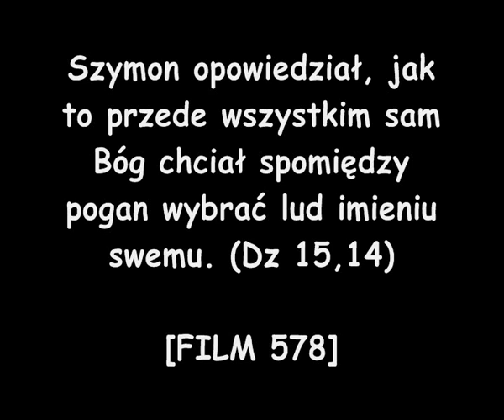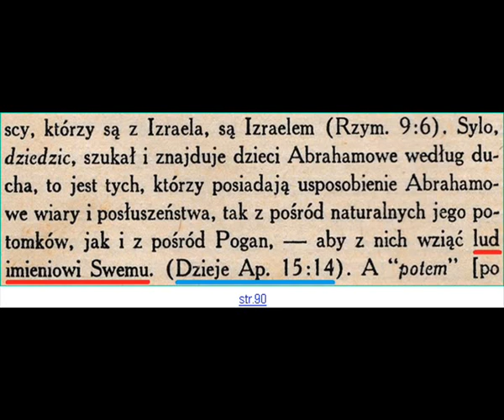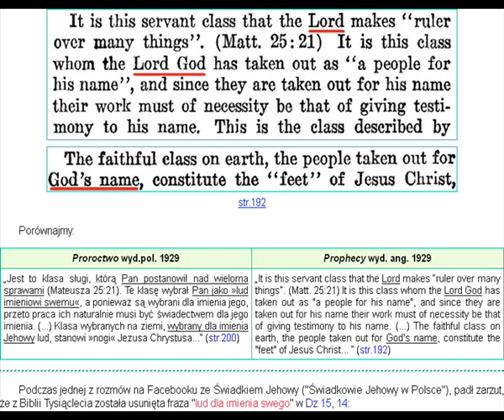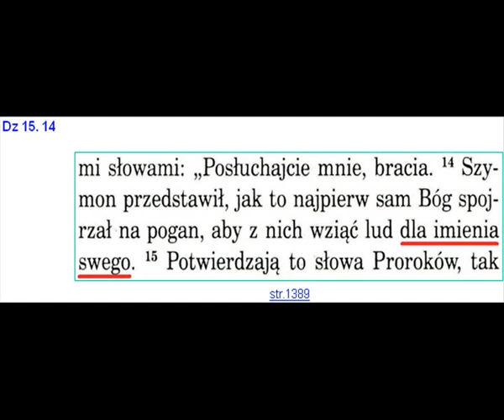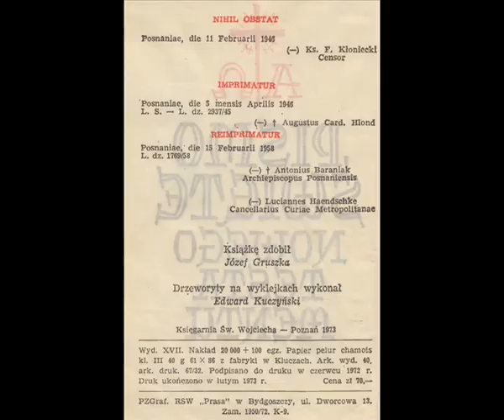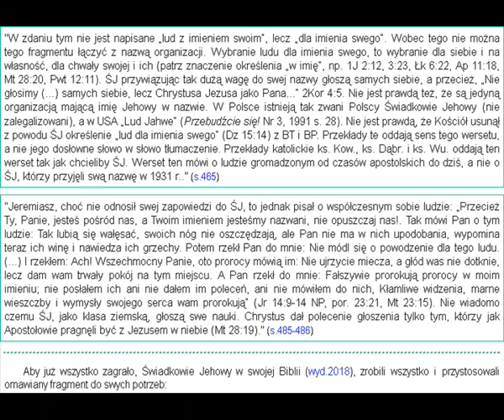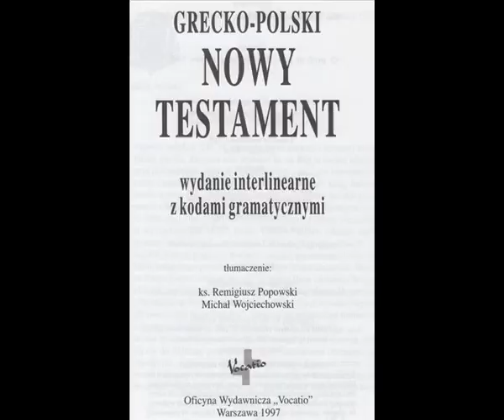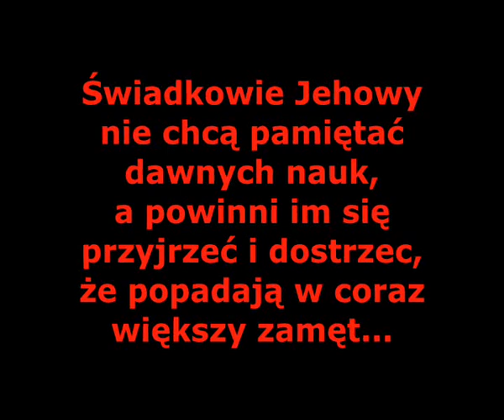ŚWIADKOWIE JEHOWY. SZYMON OPOWIEDZIAŁ, JAK TO PRZEDE WSZYSTKIM SAM BÓG... (DZ 15,14) [FILM 578]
Świadkowie Jehowy nie chcą pamiętać dawnych nauk, a powinni im się przyjrzeć i dostrzec, że popadają w coraz większy zamęt...